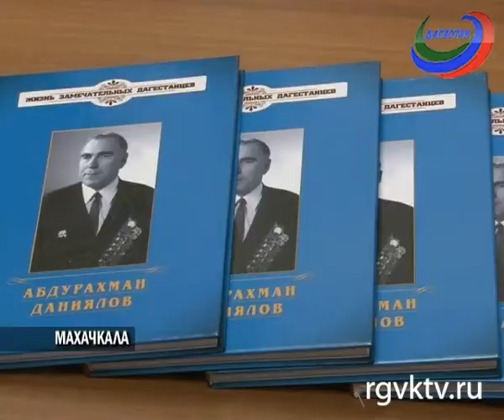Книга о жизни Абдурахмана Даниялова была презентована в Махачкале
Книга о жизни  Абдурахмана Даниялова была презентована в Национальной библиотеке.  Это третье издание о выдающемся государственном деятеле  автора Абдулатипа  Гаджиева.